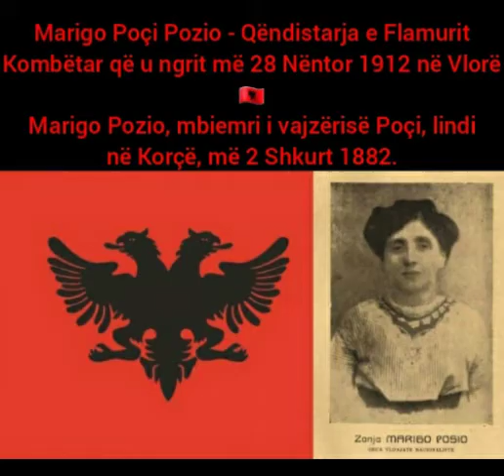Marigo Poçi (Posio) - Vajza Korçare që qëndisi Flamurin Kombëtar 🇦🇱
Marigo Posio, mbiemri i vajzërisë Poçi, lindi në Korçë, me 2 shkurt 1882 dhe vdiq në 23 shkurt 1932. Ishte e bija e Papakosta Poçit dhe Lenka Ballaurit me origjinë nga Voskopoja e Korçës. Ajo kishte dhe dy motra: Urani Poçin (e martuar me Kristo Floqin) dhe Angjeliqi Poçin (e martuar me Koço Kotën, kryeministër në kohën e mbretit Zog). Marigoja u martua me Jovan Posion nga Hoçishti i Devollit. Familja u vendos më vonë me banim në Vlorë.
Marigoja ka qenë një nga figurat më të ndritura të periudhës së Rilindjes dhe pavarësisë, por edhe një nga gratë më të shquara të Shqipërisë së kësaj periudhe që nëpërmjet këtij shkrimi nuk mund të shpaloset me kompleksitetin e vet gjithë madhështia e kësaj figure, sublimiteti i jetës dhe veprës së saj për identitetin kombëtar dhe shoqëror për vlerat dhe karakterin e gruas shqiptare dhe emancipimin e saj në të gjithë Shqipërinë. Në të gjithë veprimtarinë e saj spikati akti sinjifikativ i qëndisjes së flamurit që u valëvit në ditën e shpalljes së pavarësisë dhe si i tillë mbeti simbol duke u dekoruar me dekoratën më të lartë Flamuri i Kombit (Dekreti 3292 i datës 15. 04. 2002). Por, kontributi i Marigosë ka qenë shumë i madh. Ajo gjithashtu ka qenë pjesëtare e grupit "Labëria, kontribuese e hapjes së shkollës së vashave në Vlorë, pjesë e komitetit të fshehtë në këtë qytet, drejtuese e gazetës së parë që kërkonte emancipimin e gruas "Shpresa Kombëtare" etj... 🇦🇱